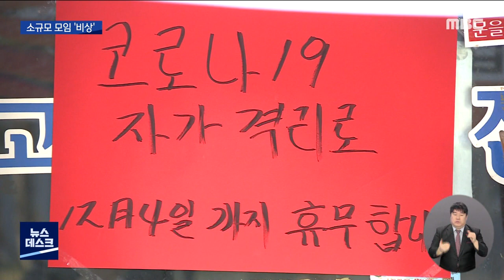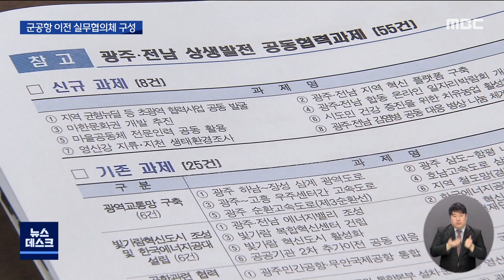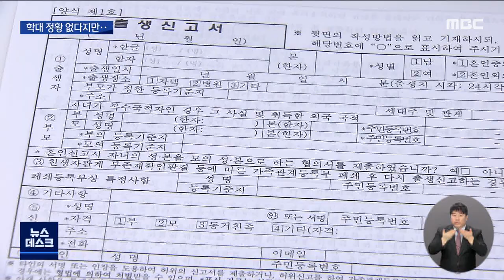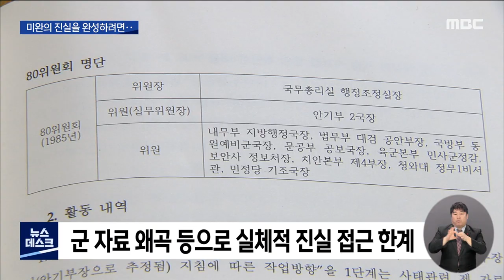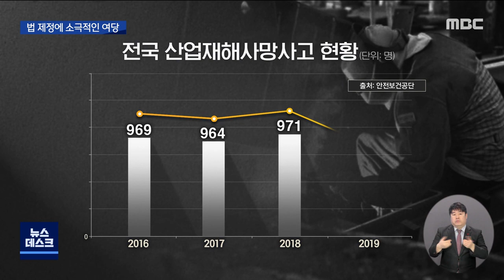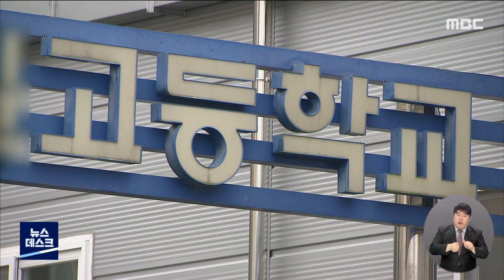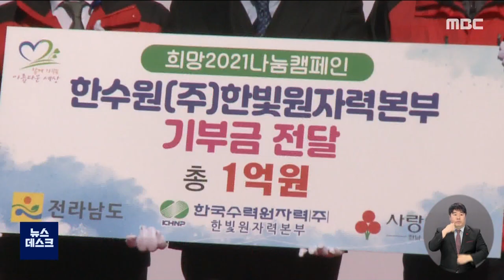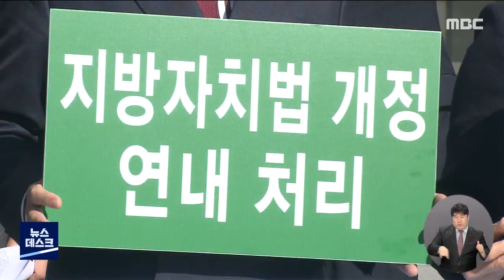[광주MBC 뉴스데스크 2020.12.01] 소규모 모임 집단감염.."일주일간 1백명"